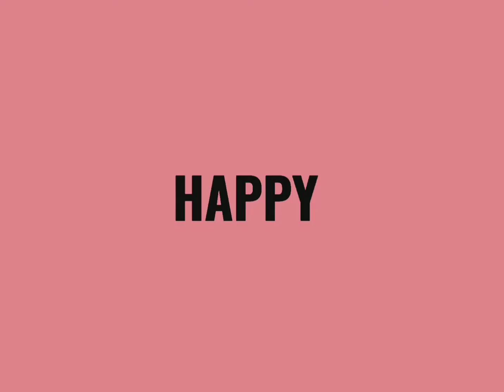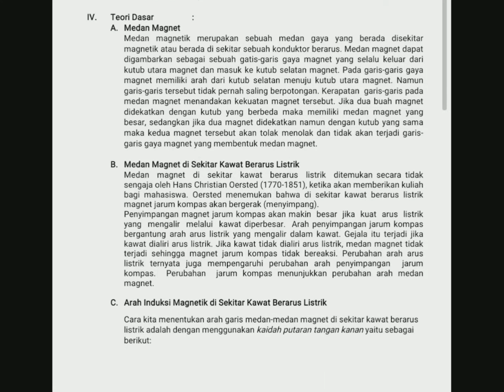Pembelajaran bermakna berbasis proyek " Medan Magnet"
Video inspiratif praktikum Medan Magnet

Dokumen dari Bayu Kuntoro Murti